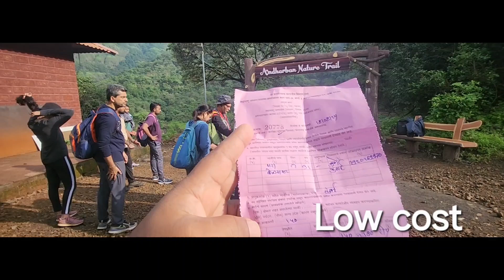Andharban jungle trek | andharban trek pune | the dark forest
Andharban jungle trek | andharban trek pune | andharban trek | the dark forest
andharban trek tamhini ghat ke najdeek hai jo behad ghana khoobsurat jungle hai isko the dark forest bhi kaha jata hai
ye trek bigginer level ke liye sabse best hai
chalte hue shandaar najare bhi dekh sakte hai
Agar aapke pass prosnal gaadi hai toh gao se local guid behad achche mil jayenge
Jo safety ke liye achcha hota hai
Ye trek family trek hai khatra na ke braber hai
Photos ke shaukeen liye yaha pe bahut sare point bhi hai
Kisi bhi trek pe jaane ke liye aapke pass trek shoes hona jaruri hai